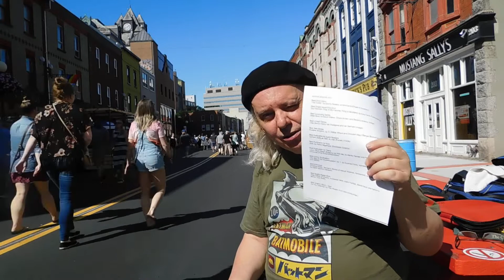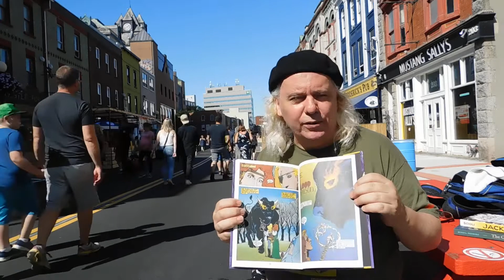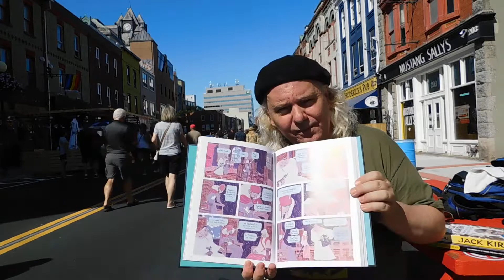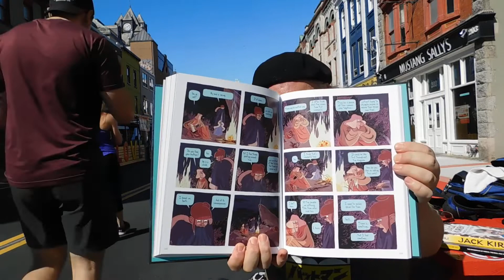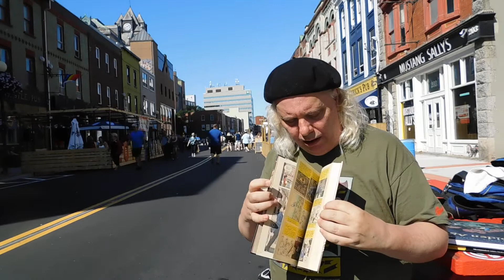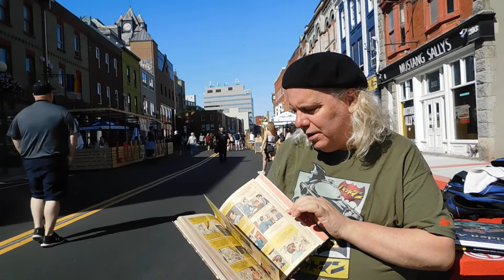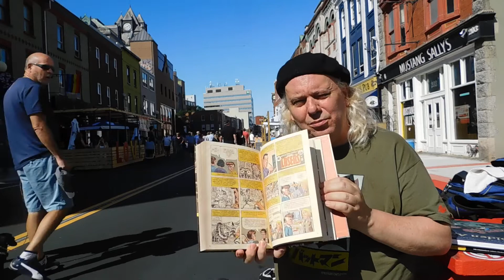In the Library of Graphic Literature #148-EISNER AWARDS FIELD TRIP Edition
The sunny was out in all it's glory and so I made my way down to the oldest business street in North America, Water Street to read out the 2020 Eisner Award Winners and peruse three new books! This summer, the street has been turned into a pedestrian Mall due in part to a petition I started a couple of months ago.

THIS WEEK...I bring you three cool books to go along with the reading of the Eisner Awards!!! First, from Titan Comics comes Michael Moorcock's “the Chronicles of Corum: the Bull and the Spear” by Mark Shainblum and Jill Thompson!!! Love this series!!! A MUST read!!!

Next, we have volume 1 of First Second's “the Golden Age” by Moreil & Pedrosa!!! A wonderfully coloured book which I can't wait to get my eyeballs over it. AND we end the show with Tom Scioli's “Jack Kirby: the Epic Life of the King of Comics” from Ten Speed Press. Anything having to do with the King is worth having and this little gem is no exception!!!

MEANWHILE, of course, check out this week's  episode of the “Thursday Comics” podcast on SPOTIFY and iTunes as we go weekly. AND next week's “Thursday Comics Giant Size” edition on the Top 10 Marvel Silver Age Omnibuses!!!

AND please try to recruit another subscriber for the Legion of the Library of Graphic Literature!!! On to 2,000!!!

Lots of love and happy reading, pals!!! Stay beautiful!!!

Peace & Comix,
Wallace Ryan

PS: Love to my favourite people in the whole wide world, Les, Kris, Sophia and Cole!